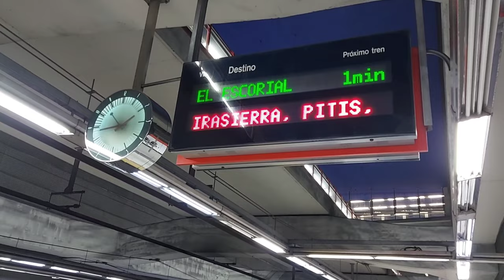Taking Train Back To Work | Madrid, Spain | ASMR Video | Hola Girl